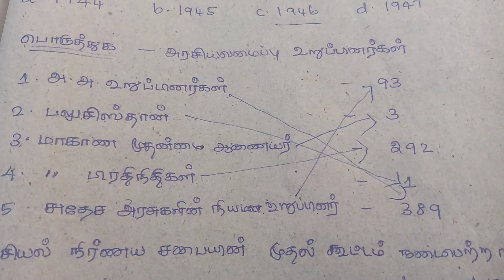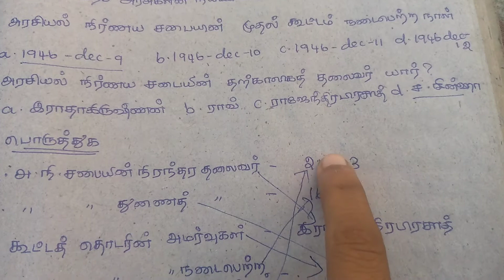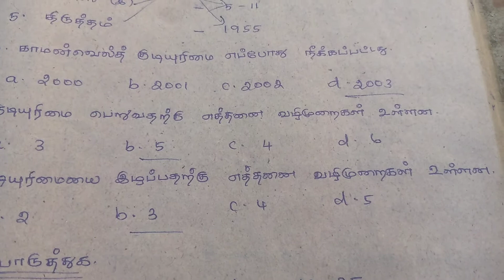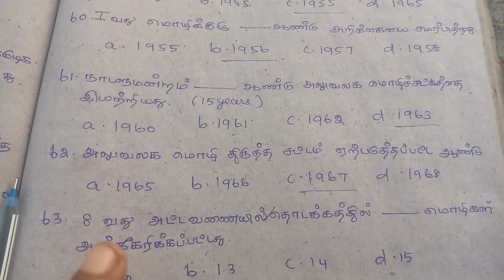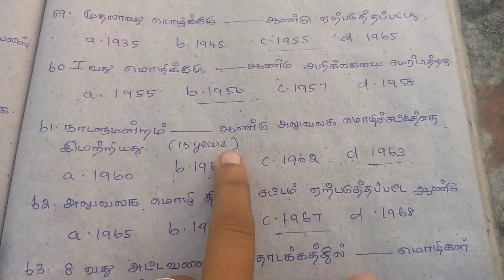இந்திய அரசியலமைப்பு 10th civics answer key with shortcuts TNPSC small shortcuts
இந்திய அரசியலமைப்பு 10th civics answer key with shortcuts TNPSC small shortcuts explained in Tamil
10th civics questions explained with shortcuts